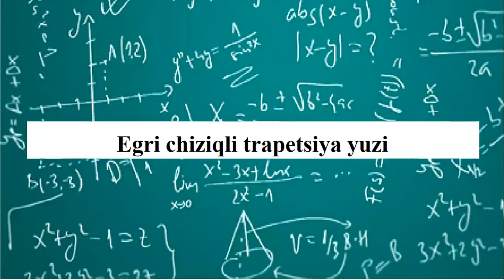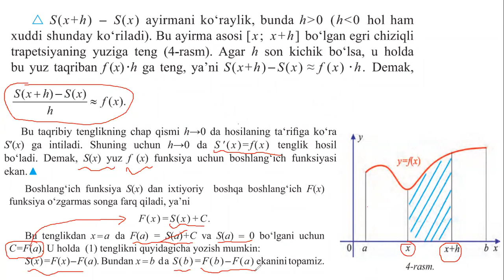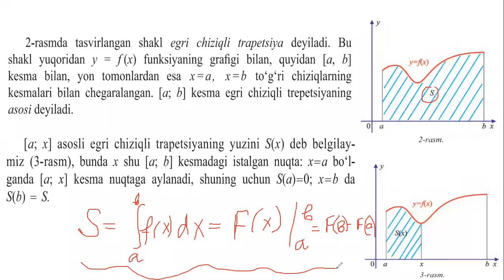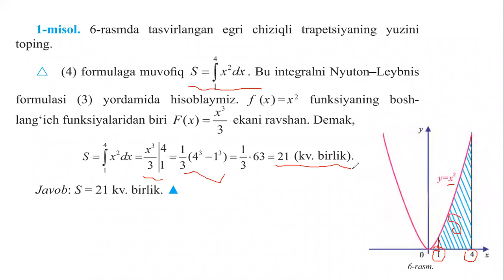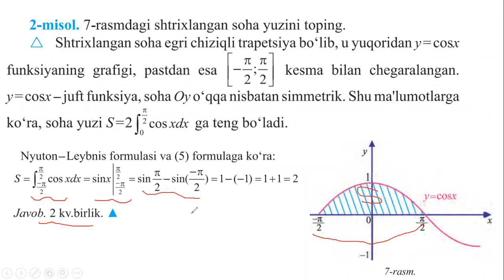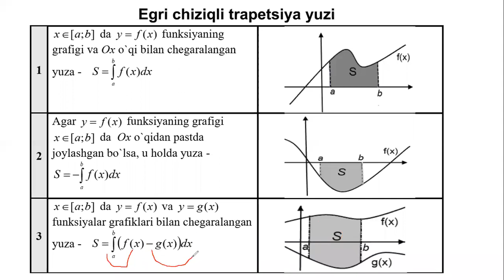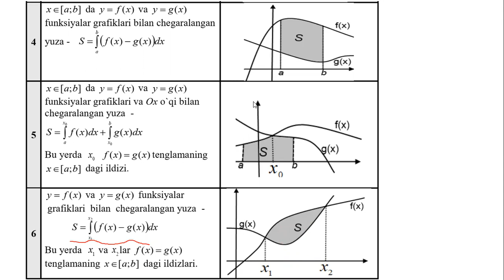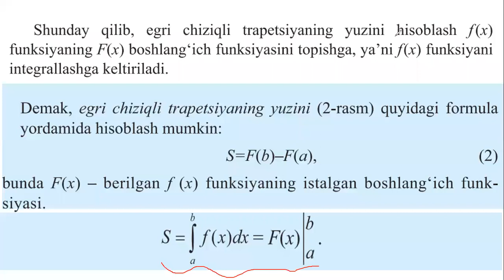83-§. Egri chiziqli trapetsiya yuzi (Ma'ruza)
Aniq integralning geometrik ma'nosi, Egri chiziqli trapetsiya yuzi (Ma'ruza)